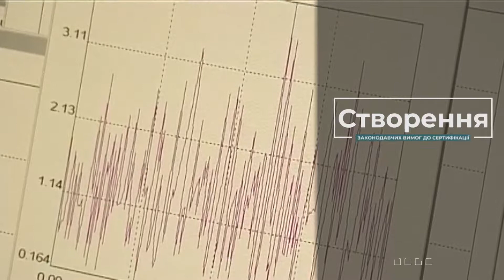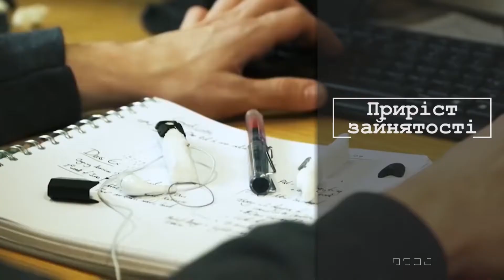Специальність 163 - БІОМЕДИЧНА ІНЖЕНЕРІЯ (ролик 2)